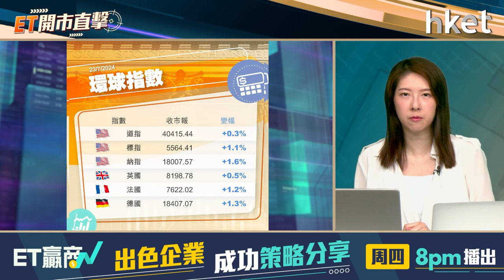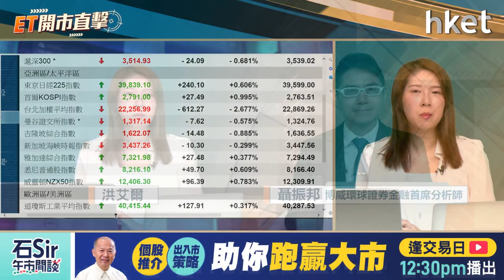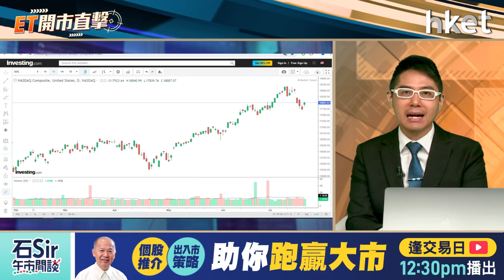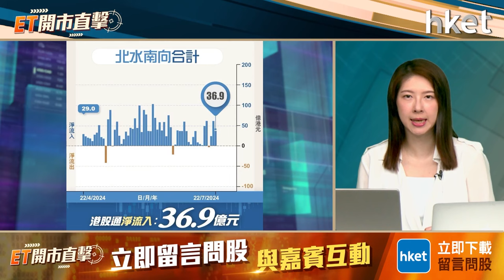ET開市直擊｜人行連環出招港股看俏？奧運開鑼攜程有得炒？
內地連環出招救市，人民銀行一日之內，先後下調多項政策工具利率，港股周一先跌後升，恒指最終升218點，報17635點。內地出乎市場預料提早減息，是否釋放利好訊號？內地股市周一未見起色，港股又可否擺脫目前困局？

攜程（09961）股價周一顯著回升。攜程發表旅行趨勢報告指，巴黎奧運期間，內地旅客赴巴黎訂單按年增105%。花旗認為，攜程股價過去一周過度調整。雖然暑假國內旅遊需求確實較預期弱，但相信更多高階需求轉移至出境旅遊，仍有利於攜程。攜程自5月高位回落約24%，奧運效應能否推升股價？博威環球證券金融首席分析師聶振邦（聶sir）今早9時於《ET開市直擊》陪你開市。